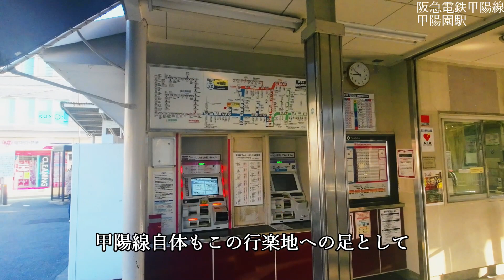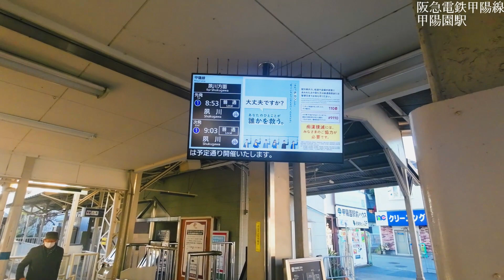阪急電鉄甲陽園線 甲陽園駅「兵庫県」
兵庫県西宮市、阪急電鉄甲陽線の甲陽園駅です。
甲陽線は、大阪梅田と神戸三宮を結ぶ大動脈・神戸本線と接続する夙川（しゅくがわ）駅から
この甲陽園駅までをつなぐ、全長2.2キロの小さな路線。
来年10月で、開業から100年を迎えます。